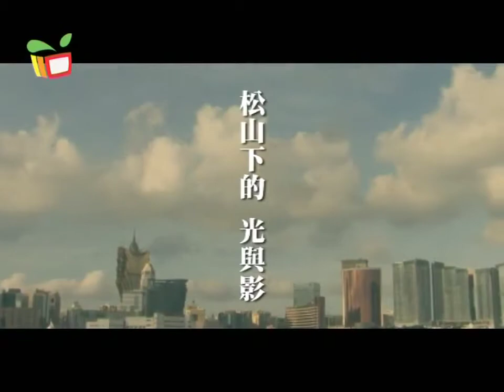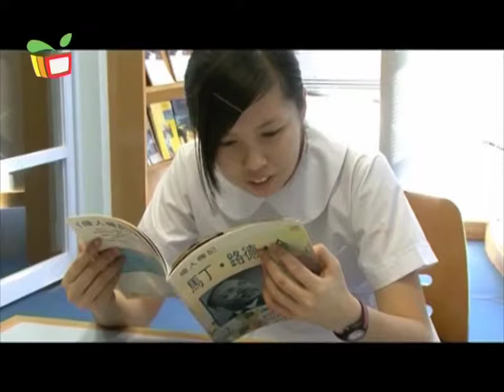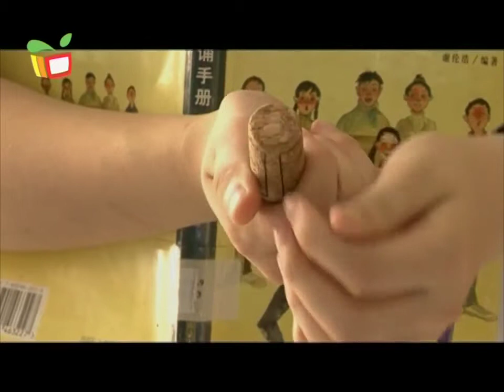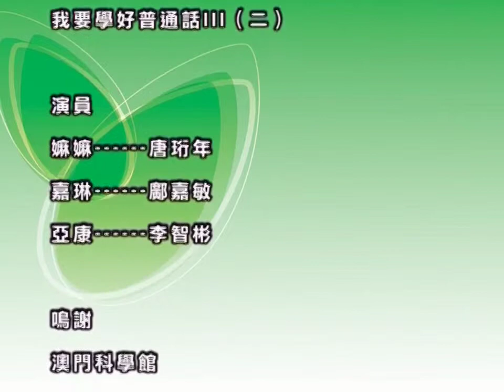松山下的光與影－吃... 口吃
嘉欣雖然天生口吃，但憑著努力贏得老師關愛，但因此招來同學妒忌，默默承受這種孤獨。直到某天，她翻開一本關於馬丁．路德．金的書，嘉欣受到啟發，她下定決心，改變自己命運。